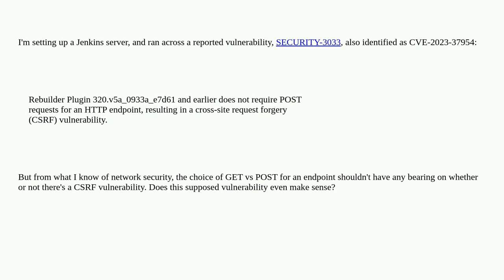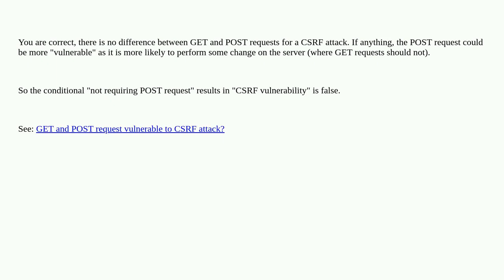Security: Not requiring POST requests... results in a CSRF vulnerability?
Not requiring POST requests... results in a CSRF vulnerability?

A special thanks goes out to the awesome community

  csrf cve